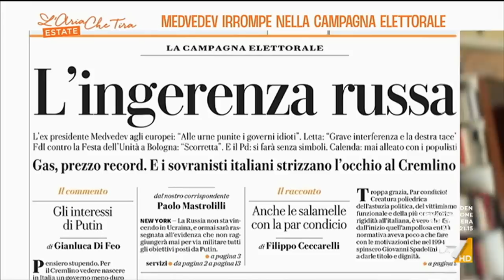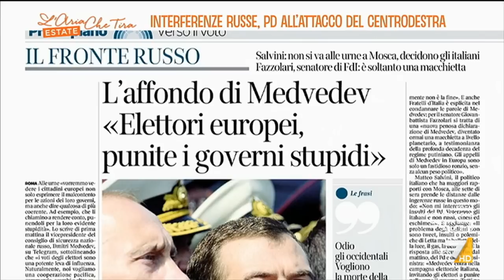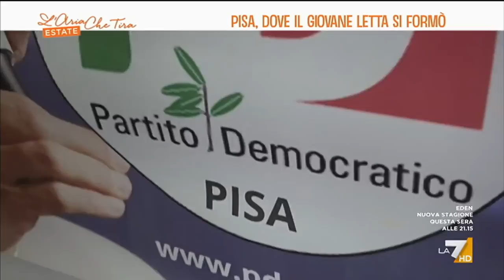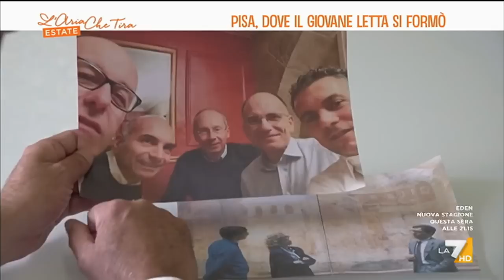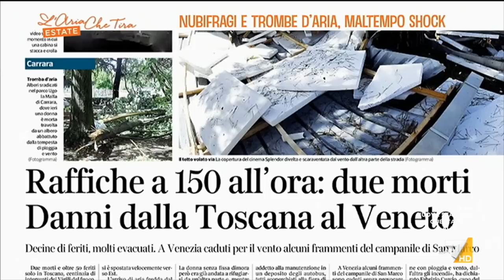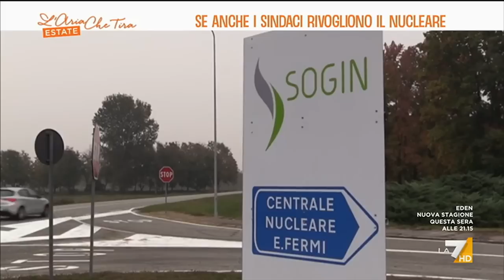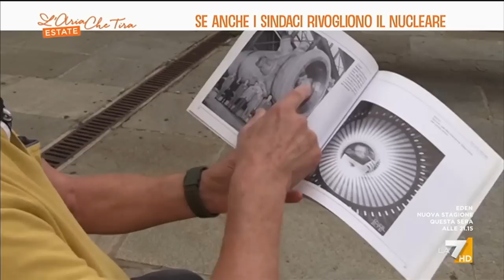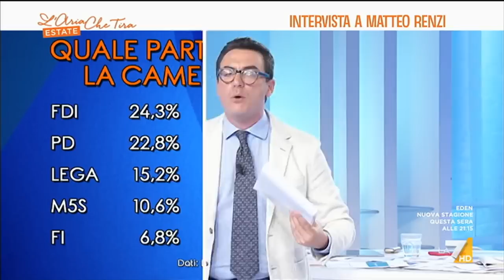L'Aria Che Tira Estate 19/08/2022